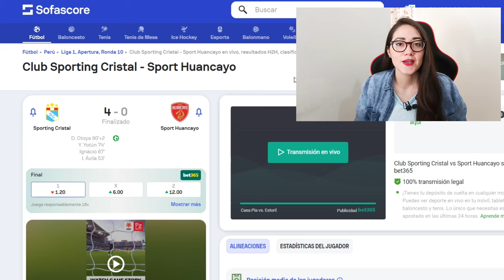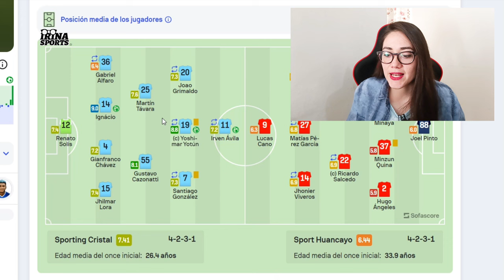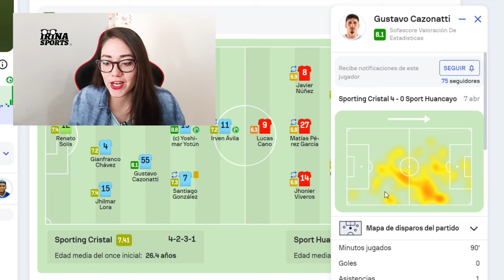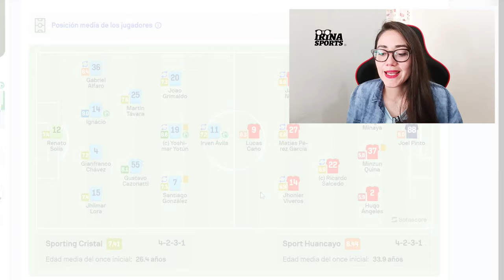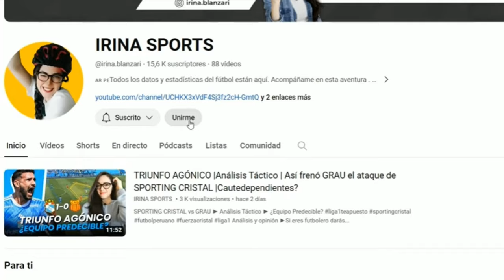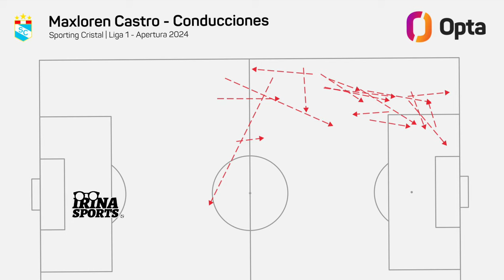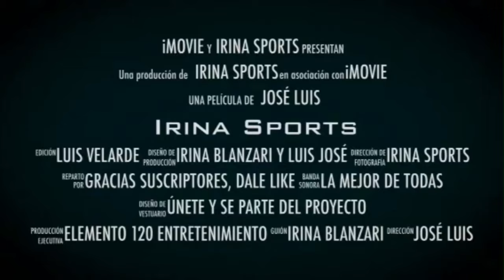SPORTING CRISTAL vs HUANCAYO| Las CLAVES de la GOLEADA 4-0|ANÁLISIS TÁCTICO| Funcionaron los cambios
SPORTING CRISTAL VS HUANCAYO
► Análisis Táctico
► Buen planteamiento del rojo, pero no alcanzó
► SC PUNTERO Y CANDIDATO AL TÍTULO

Muchas gracias

Un abrazo!